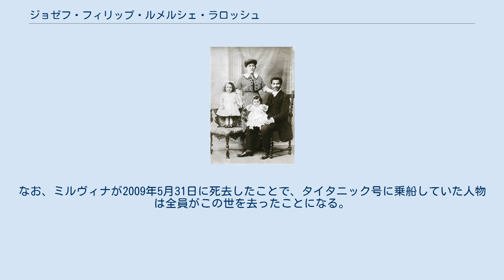ジョゼフ・フィリップ・ルメルシェ・ラロッシュ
ジョゼフ・フィリップ・ルメルシェ・ラロッシュ（フランス語: Joseph Philippe Lemercier Laroche、1886年5月26日 - 1912年4月15日）は、ハイチの工学者。
タイタニック号唯一のアフリカ系乗客である。
 身重だったフランス人の妻と2人の娘とともに、二等船客としてタイタニック号に乗船していた。
同船の沈没事故では彼女たちを救命ボートに乗せた後、自身は犠牲となった。
なお、娘の1人であるルイーズ・ラロッシュ（1910年7月2日 - 1998年1月28日）は事故の最後の生存者の一人である。
 アトランタのシャロン・J・ウィリスが2003年のナショナル・ブラック・アーツ・フェスティバルの一環で制作した三幕オペラ『ラ・ロッシュ』は、彼の生涯に基づいている。
この作品は同年7月18日にキャランウォルド美術館センターで初演された。
 ジョゼフ・フィリップ・ルメルシェ・ラロッシュは1886年5月26日にハイチのカパイシャンで生まれた。
15歳でフランスのボーヴェに留学し、工学を学んだ。
卒業後にフランス人のジュリエット・ラファルグと結婚している。
しかし、人種差別の問題から黒人のジョゼフがフランスで適した職を見つけることはできなかった。
ワイン業者である義父との生活に飽き飽きした彼は、最終的に家族を連れてハイチへ帰国しようと考えていた。
彼の叔父であるハイチ共和国大統領シンシナトゥス・ルコンテは、彼に数学教師の職を取り計らっている。
 長女のシモンヌ・マリー・アンヌ・アンドレ・ラロッシュは1909年にパリで生まれた。
次女のルイーズ・ラロッシュも同じくパリで、1910年7月2日に生まれた。
 元々ラロッシュ一家は1912年後半にフランスを発とうと計画していた。
しかし、この頃ジュリエットが3人目を身籠っていることが発覚したため、ジョゼフはハイチで出産できるように帰国を早めようと考えた。
 ジョゼフの母親は、彼らのために客船フランス号の一等乗船券を購入した。
しかしフランス号を運用していたフレンチ・ライナーの取り決めでは、子供たちは育児室に預けておかなければならず、両親とともにディナーを食べることは許されていなかった。
そのことを知っていた彼は、フランス号ではなくタイタニック号の二等船客として帰国する道を選んだ 。
 1912年4月10日、一家はシェルブールから二等船客としてタイタニック号に乗船した。
なお、タイタニック号はシェルブール港には大きすぎたため、ホワイト・スター・ライン社はテンダーボートのノーマディック号を手配して船まで乗客を送り届けている。
 4月14日の午後11時40分、北大西洋を航行中だったタイタニック号は氷山と接触した。
ジョゼフはジュリエットを起こし、彼女に船が事故を起こしたことを伝えた。
彼は貴重品を全てポケットに入れ、妻とともに眠っていた子供たちを連れて甲板へ上がった。
ジュリエットと子供2人は救命ボートに乗り込んだ。
このボートにはとある伯爵夫人が同席していたことをジュリエットは覚えていたが、この時彼女たちが何号ボートに乗ったのかははっきりしていない。
8号ボートには第19代ロシズ伯爵ノーマン・レズリーの夫人であるノエル・レズリーが乗り込んでいたため、ジュリエットたちもこのボートに乗っていた可能性が高い。
 ジョゼフはこの事故で犠牲となったが、彼の遺体は最後まで発見されなかった。
 4月15日、ジュリエットと子供たちはカルパチア号によって救助された。
2人の姉妹はまだ幼かったため、黄麻布の袋に入れられて甲板まで運ばれている。
カルパチア号に乗船中、ジュリエットは子供たちのおむつとして使えるリネンの確保に非常に苦労した。
余りがなかったため、彼女は食事が終わるたびにナプキンの上に座って隠し持ち、船室に戻ってから即席のおむつを作ってやりくりしている。
4月18日、カルパチア号はニューヨークに到着したが、彼女たちには面会の人がいなかった。
そのため、ハイチには留まらない決意を固めた彼女は、家族がいるフランスのヴィルジュイフへ戻った。
翌月ヴィルジュイフに到着し、そこでジョゼフの忘れ形見となった子を出産した。
生まれたのは男の子であり、彼は父親と同じジョゼフと名付けられている。
 1995年3月、ルイーズ・ラロッシュは1912年にタイタニック号へ運ばれて以来約80年振りにノ...